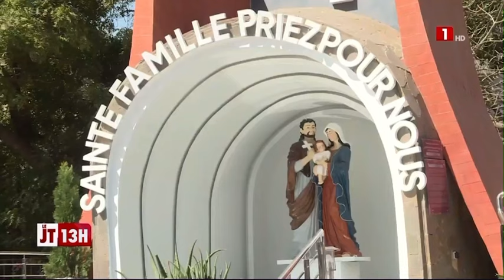DEBUT DE CAREME : LES CHRETIENS ENTAMENT, CE JOUR, LEUR MARCHE VERS PAQUES